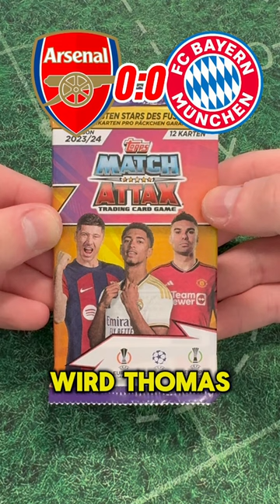ARSENAL vs BAYERN 🔥👀